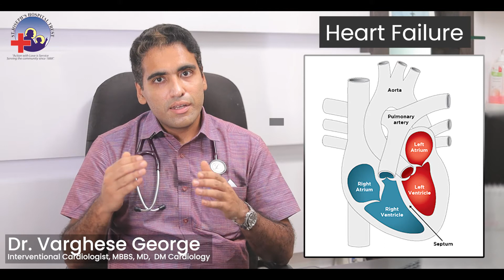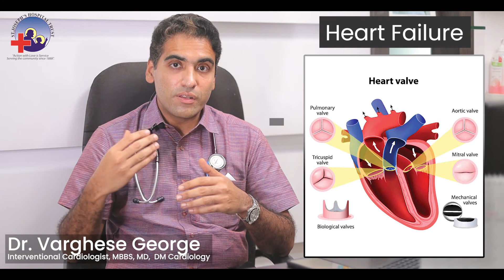Heart Failure- ഹൃദയസ്‌തംഭനം- ചികിത്സാ രീതികൾ- Dr. Varghese George- St. Joseph's Hospital, Manjummel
St. Joseph's Hospital, Manjummel
Call For Appointment- 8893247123 ,  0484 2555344
Manjummel , Muttar - Eloor Road , Ernakulam - 683 501